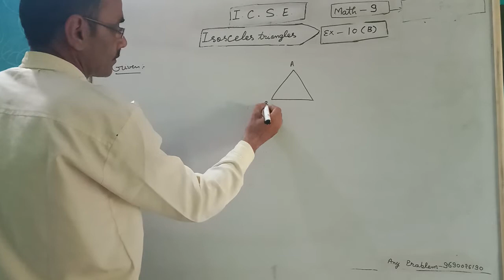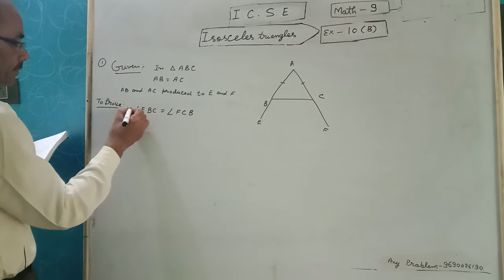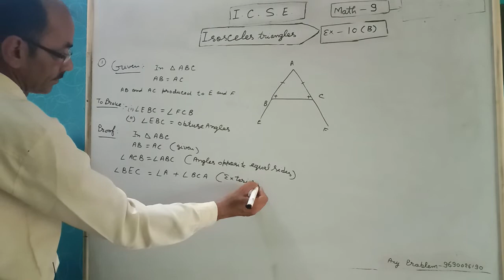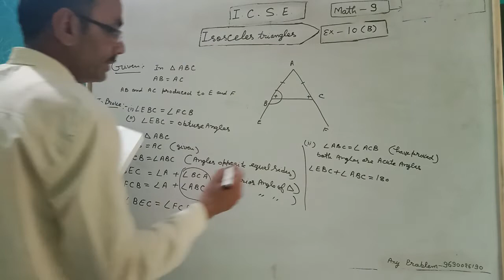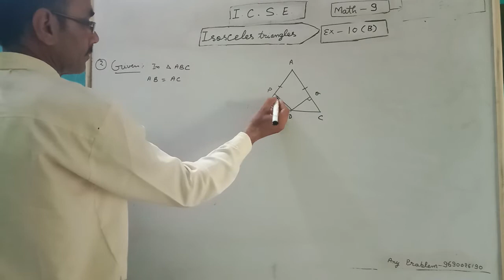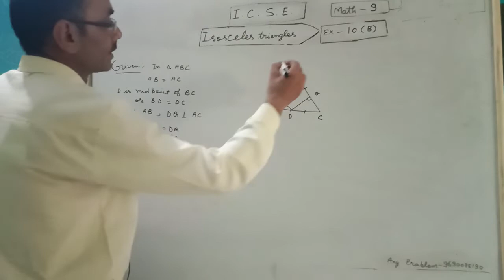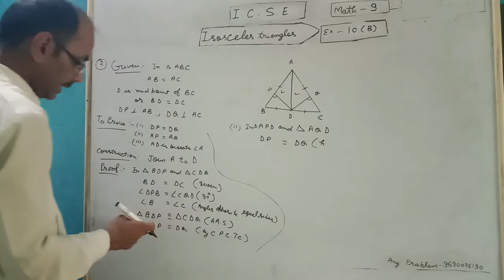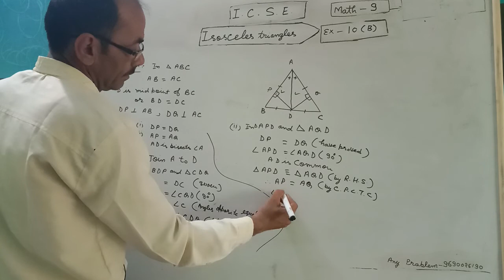Class 9 ICSE math exercise 10B Isosceles triangle📐🔺 chapter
Class 9 ICSE math exercise=10 B
Naveem by Ranpal sir                            Easy and important rules by Ranpal sir

Chapter Name= Isosceles triangle📐🔺